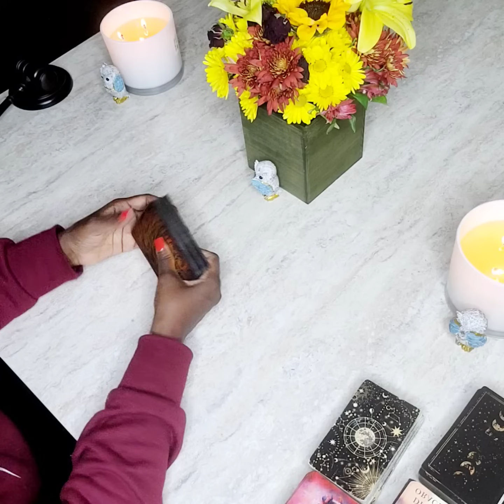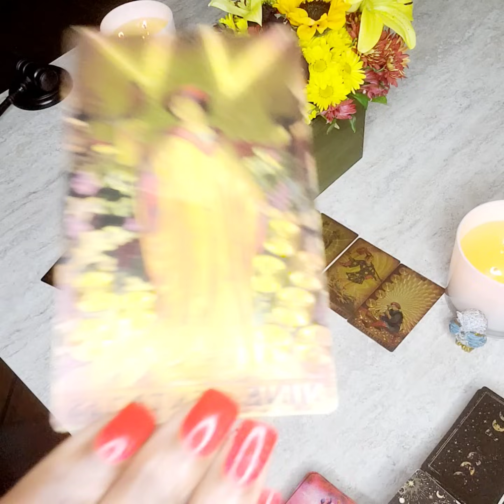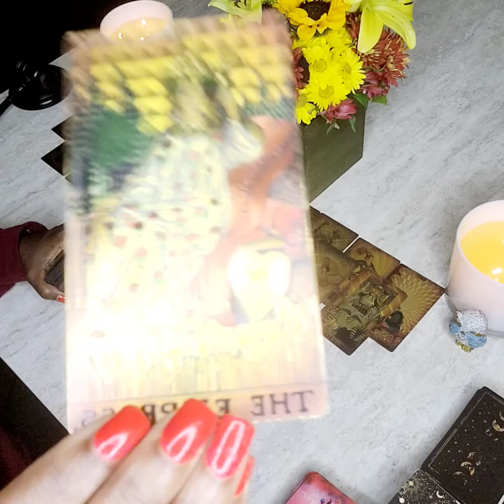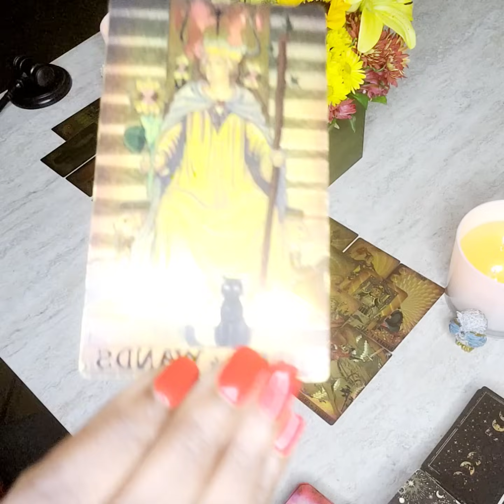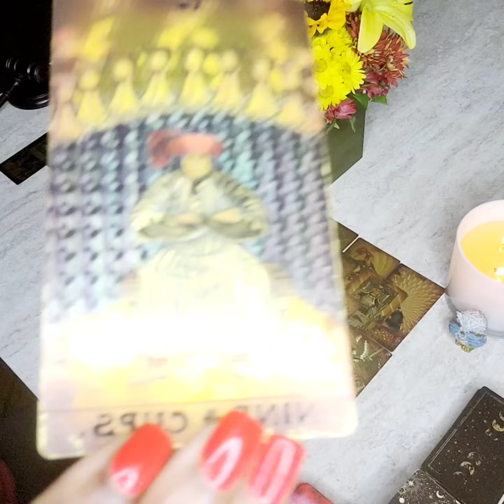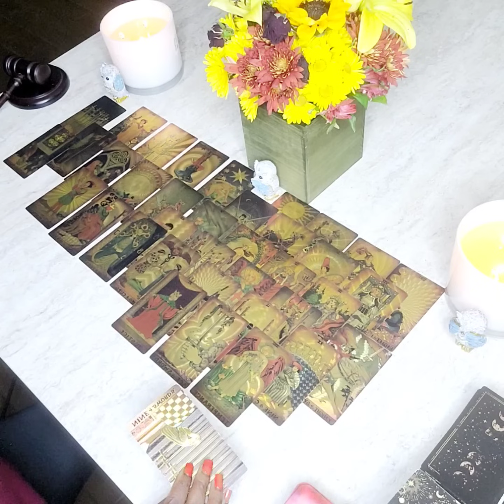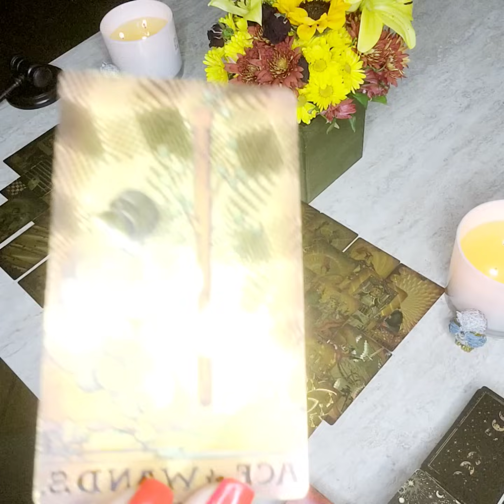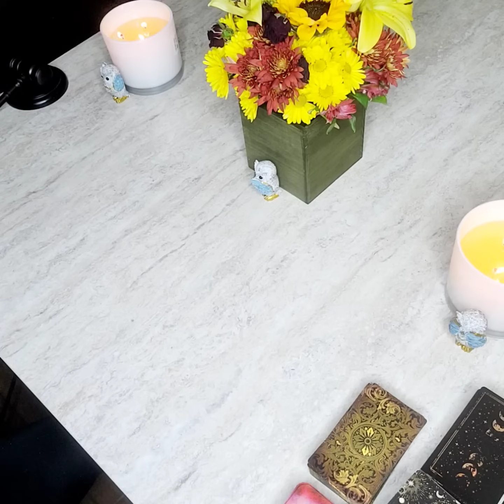😰SWEATIN' BULLETS OVER YOUR SUCCESS🤑 👀AFTER DOUBTING YOU & SAYING YOU'D NEVER BE SH❗️T 💥